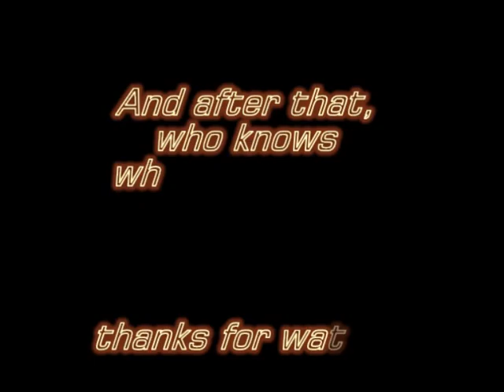2010.01.17. UFO Winter Cup - DANCE TEAM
So yes! Here again the Hurray Girls Dance Team :)

Thanks for Flygirls and Friends! :)))